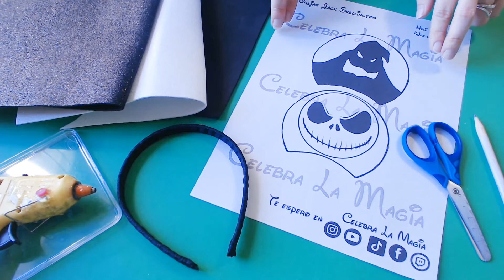Orejas Minnie Diadema El Extraño Mundo de Jack - Manualidades faciles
Holi! En este tutorial mágico te enseño a hacer una hermosa vincha Disney de Jack Skellington y Oggie Boogie. Son muy fáciles y rápidas de hacer. Solo necesitas Goma Eva, tijeras y pegamento.

¿Sos fan de esta peli? ¿Que te parecieron las orejas?  ¿Qué personaje hago la próxima?

Cuando las hagas subí las fotos a las redes y mencioname así puedo verlas y destacarte!

¡Mil gracias por mirar el video, dejar tu like y comentar!